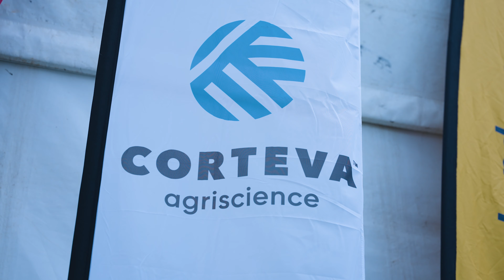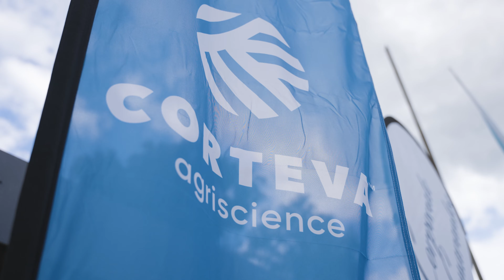Grain SA Corteva Agriscience Borg 2022